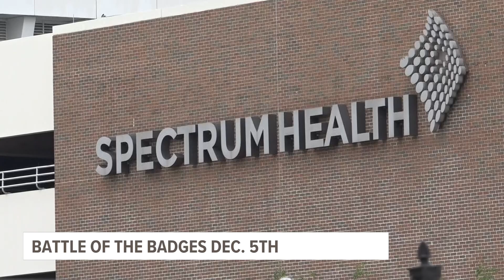West Michigan law enforcement compete in 'Battle of the Badges' blood drive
The friendly competition, 'Battle of the Badges' returns for its third year in Kent County.